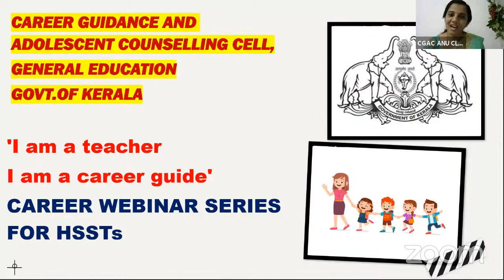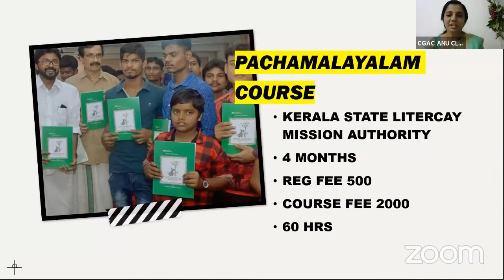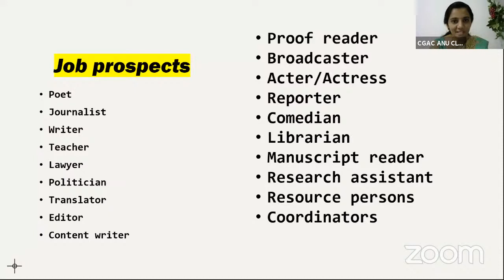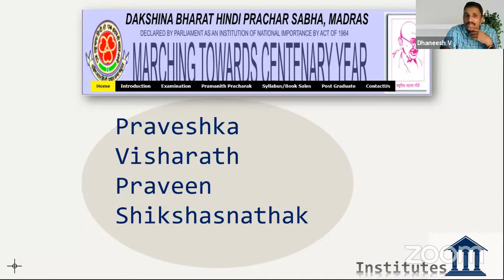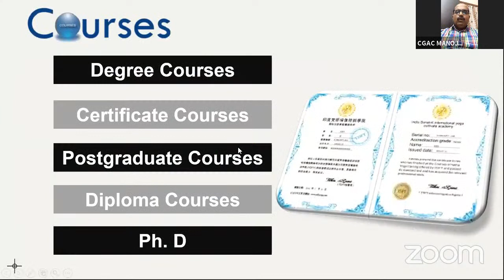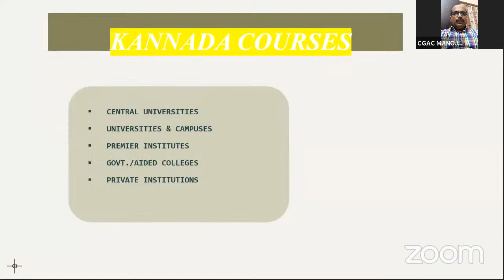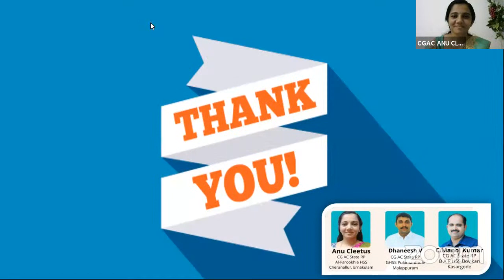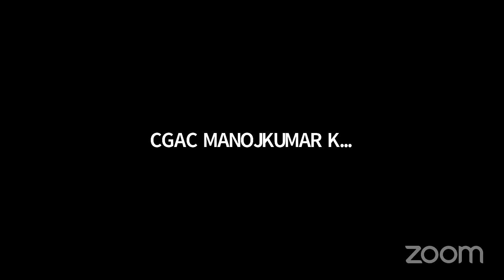I AM A TEACHER, I AM A CAREER GUIDE SEMINAR SERIES- Malayalam, Hindi,Tamil,Kannada and Sanskrit